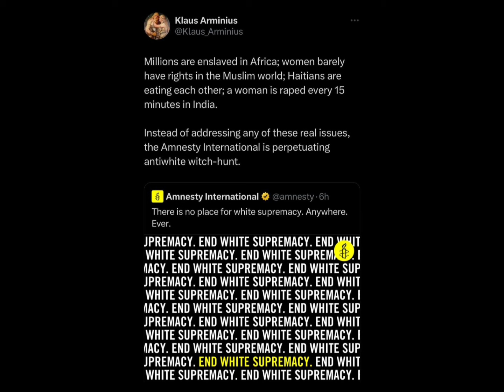Amnesty International getting involved in the anti White circus